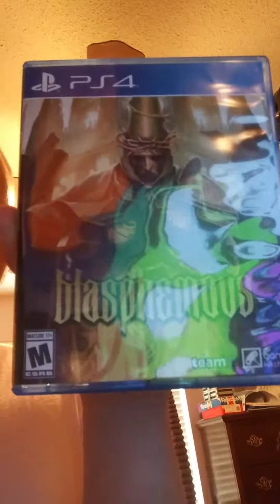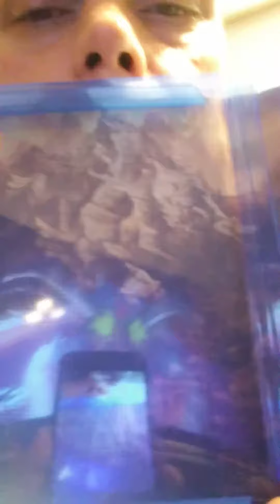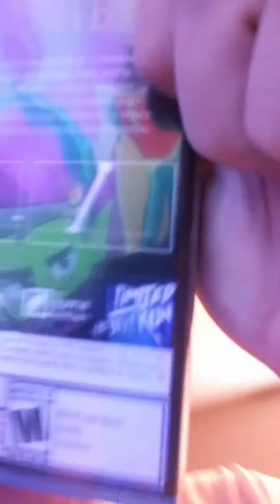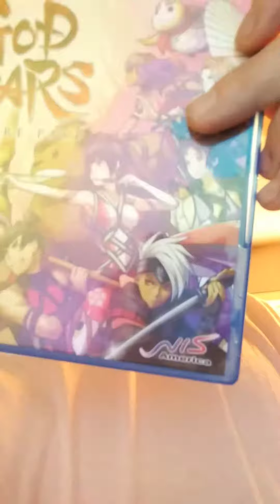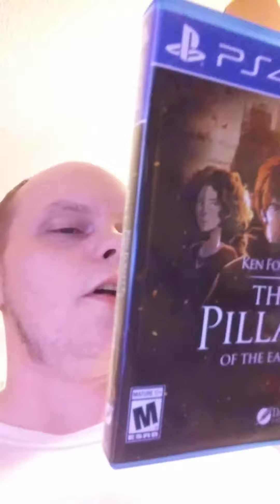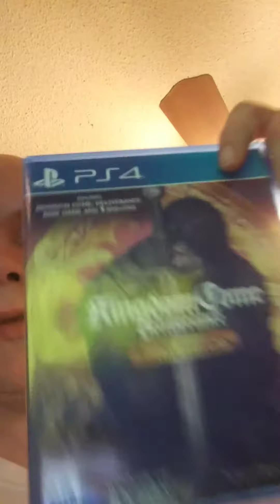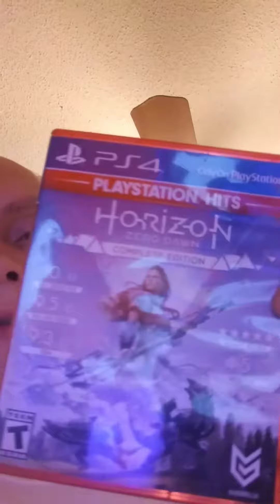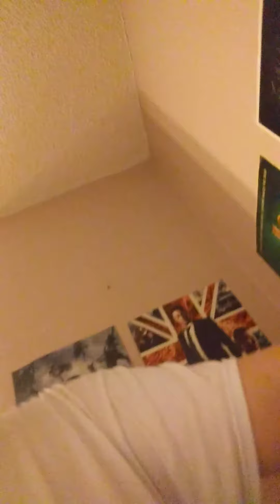Finally got blasphemous and other games I'm playing